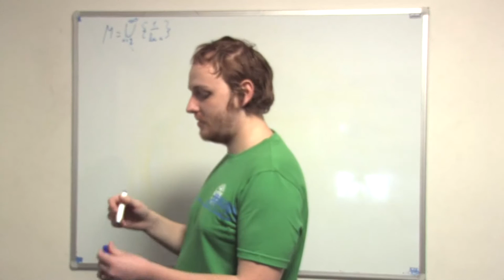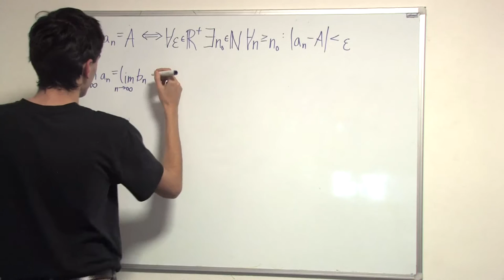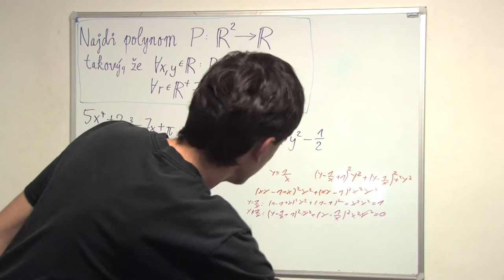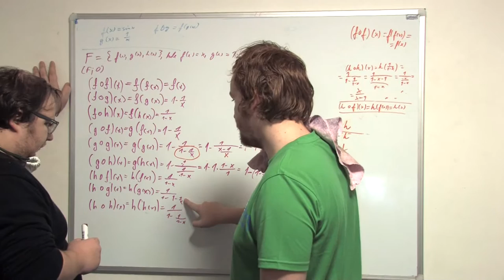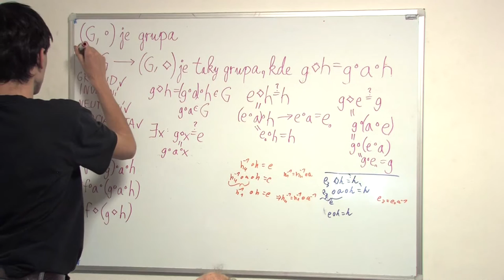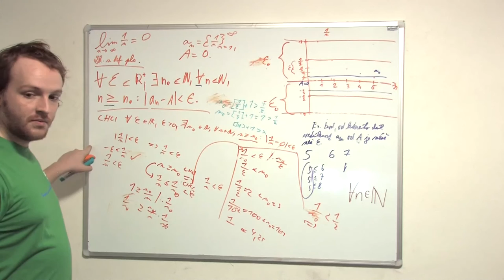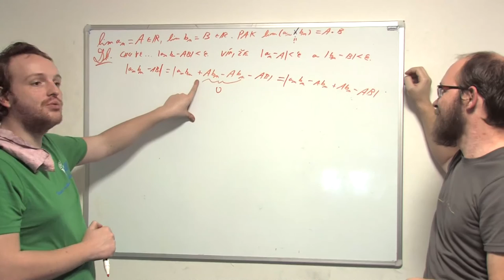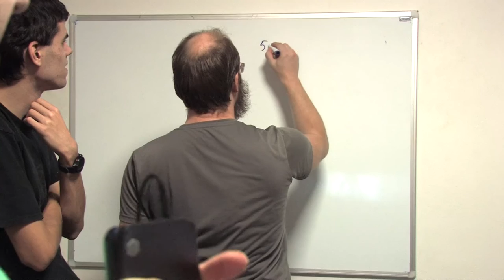Pátek 4 12 2020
Tentokrát offline :-)